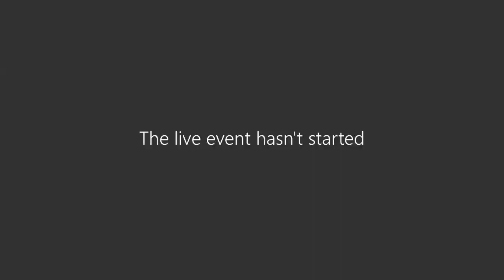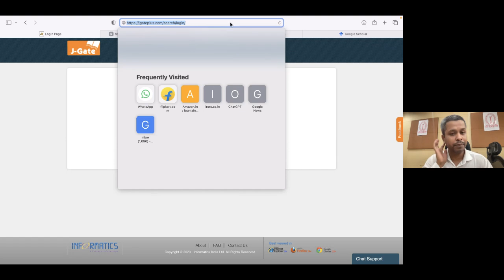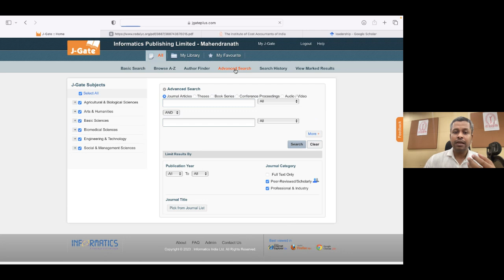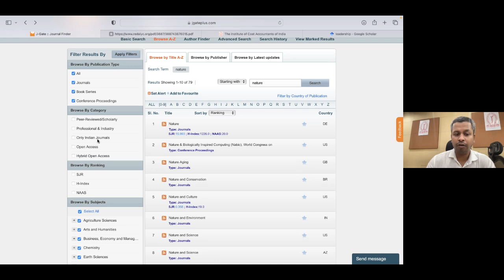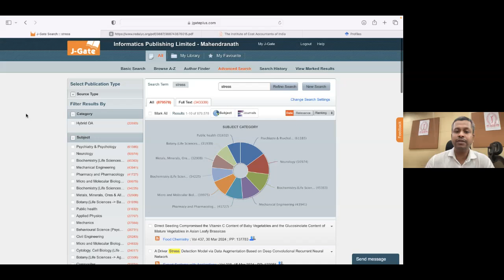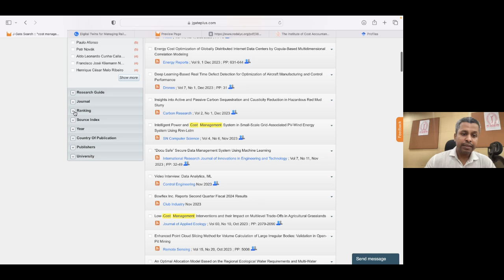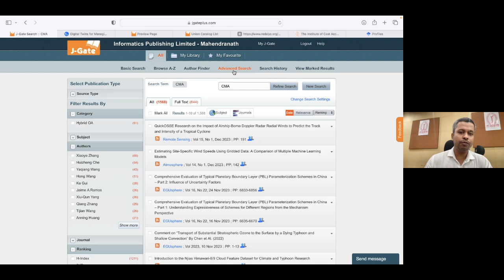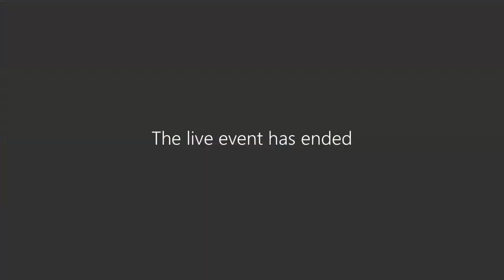Webinar : "Webinar on J-GATE DATABASE TRAINING & AWARENESS SESSION FOR OUR MEMBERS AND STUDENTS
Thursday, November 30, 2023 Time :5:00 PM - 6:00 PM